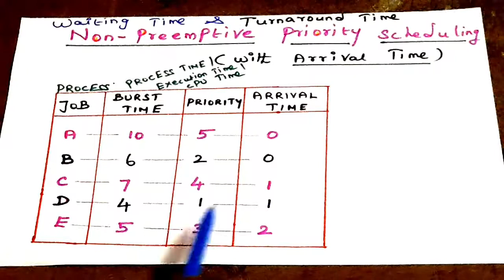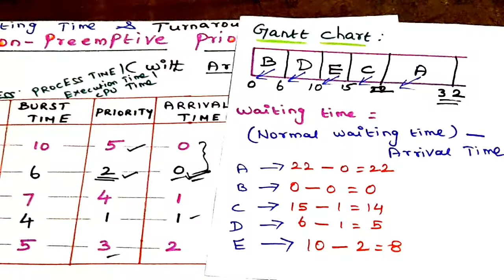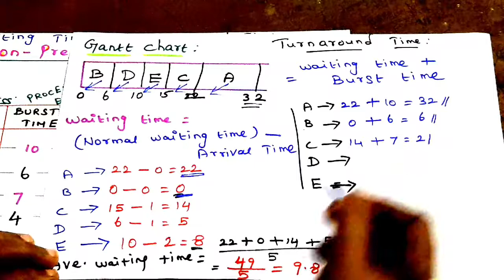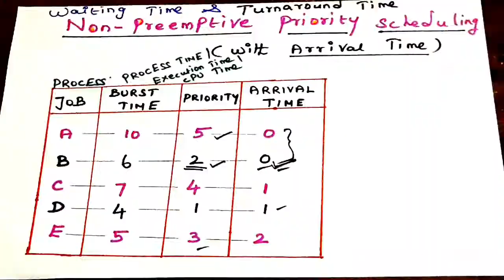Operating System | Non Pre-emptive Priority Scheduling with Arrival Time | Waiting &Turnaround Time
Operating System | Non Pre-emptive  Priority Scheduling with Arrival Time | Waiting &Turnaround Time | Vishnu CS SETNET EDUCATION
In this video we have discuss to Find Average Waiting Time & Turnaround Time using Non Pre-emptive PriorityScheduling (with Arrival Time) -  CPU Scheduling Algorithms in Operating System. It will surely help you in SET / NET / PG TRB-CS / GATE exams.